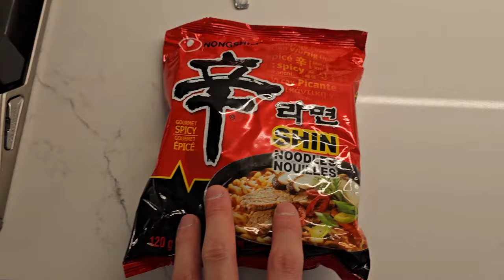I'm an unemployed 33-year-old. I’m treating myself with instant ramyun noodles.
I need junk food once in a while.